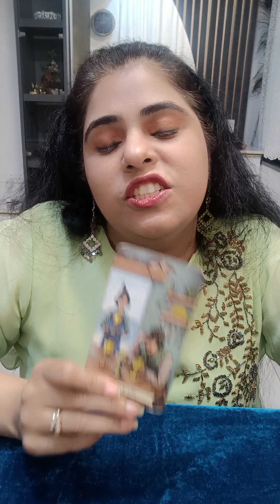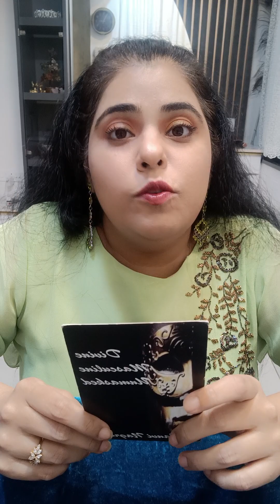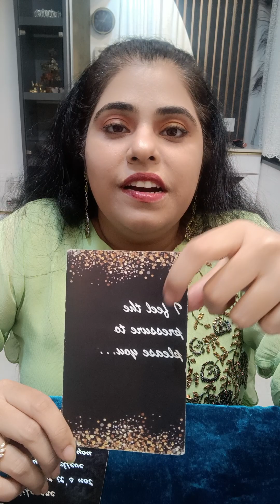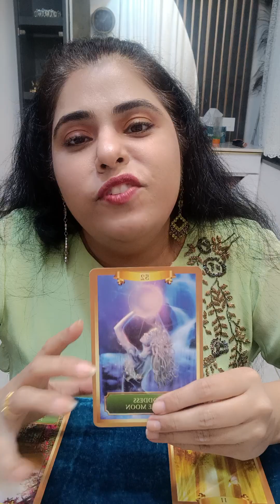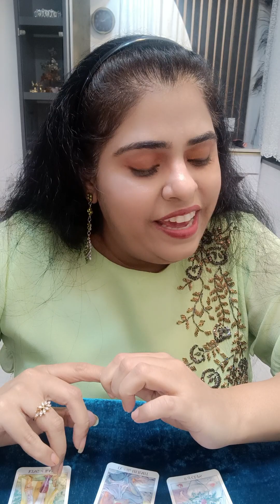DM APKE CONNECTION KO EK CHANCE DENA CHAHTE HAI ILLUSIONS SE DUR RAHE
Hello Family

ANGEL READINGS

ANGEL HEALING

NUMEROLOGY

& CRYSTAL'S